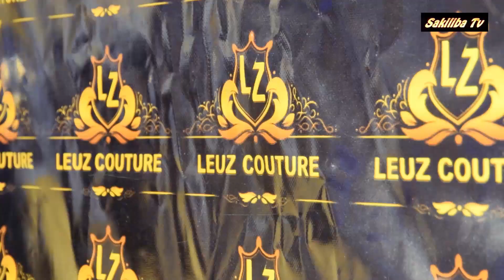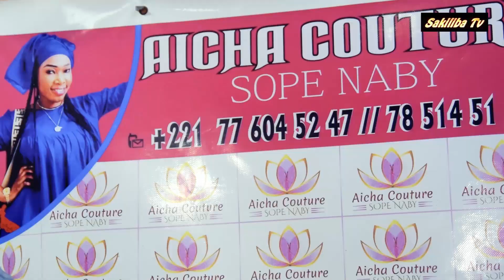sope naby couture dawlene sétiko . Adresse cambérène 2 en face fast food Baboye